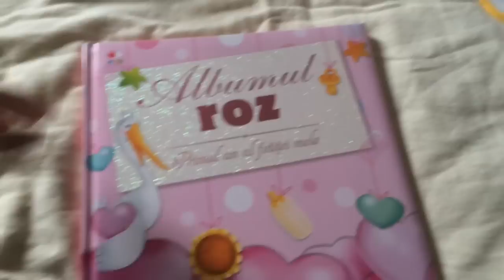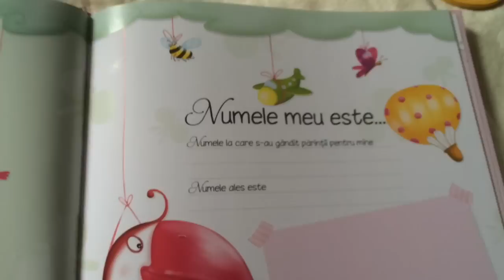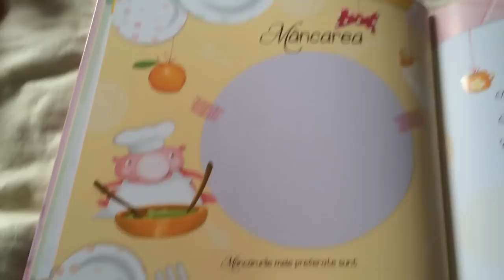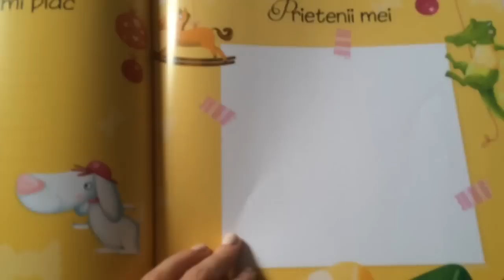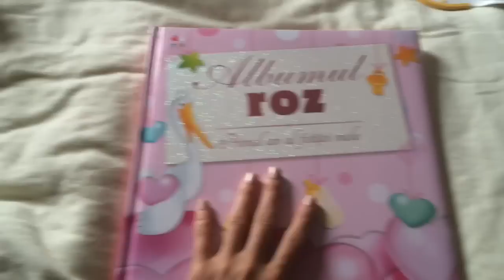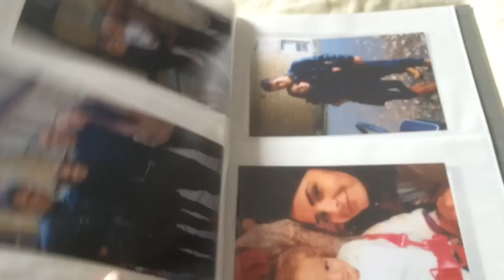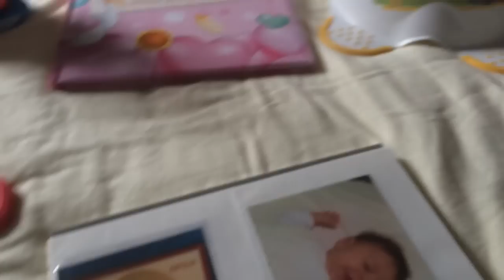Aniversarile Nataliei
Am reusit ! Am terminat si cu povestioara asta cu intarziere :D

Iata si site'ul Dr Browns din Romania !

Cu ce filmez : camera telefonului iPhone 5s
Cu ce editez : aplicatia iMovie